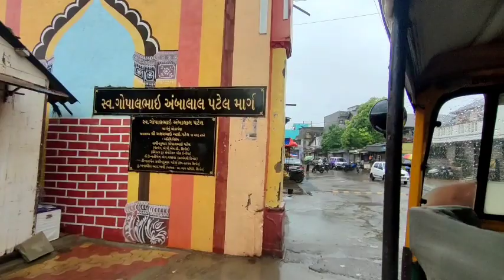राम राम इंडिया परिवार ने की संत सेवा 🙏ramramindia